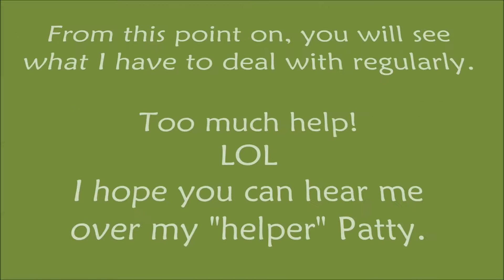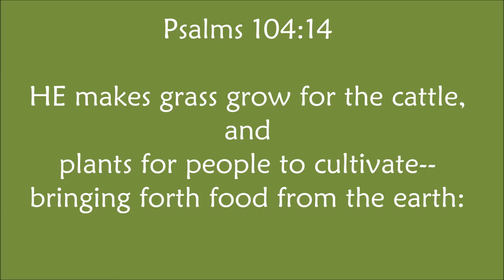Half Barrel Container Garden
How I make my Half Barrel Garden Containers.  Gardening in containers is a great way to grow.  It makes it possible to garden where you otherwise couldn't AND makes it possible to homestead and garden even if you are disabled.